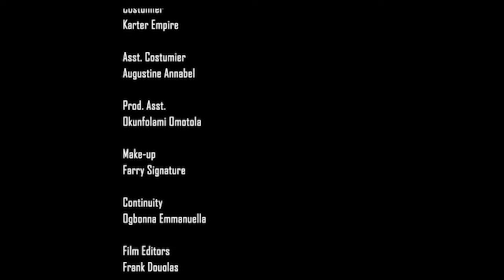How This Powerful Prayerful Woman Defeated A Demonic Man On Her Way Will Grow Your Faith- NEW MOVIE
This Is A Powerful Prayerful Movie About The Power Of God is a powerful film that will touch your heart. This is a must-watch movie for everyone who wants to learn more about the power of God.

First-ClassTV#nigerianmovies#CANADA#JAMAICA#USA#UK#TRINIDADANDTOBAGO#africannigerianlatestmovies#ruthkadiri247#mauricesamtv